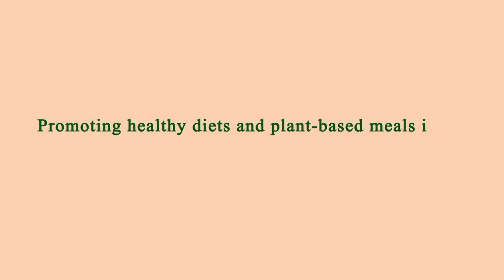Close to Me Restaurant - Close to Me Restaurants - Manhattan 10004 NY, New York County, New York, US